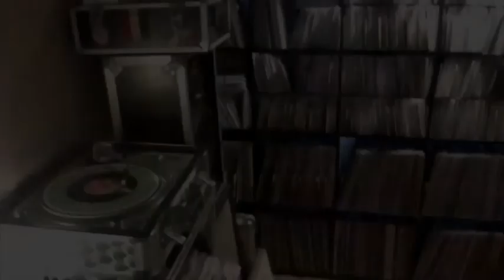Dhaima 'ina jah children' Joe gibbs 7"